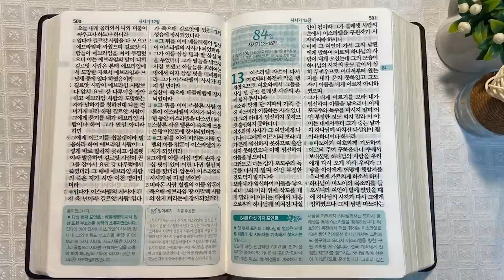길르앗과 기드온 | 통독성경 83일 | 사사기 10~12장 | 통박사 조병호의 1년1독 성경통독 | 성경지리와 역사를 통으로